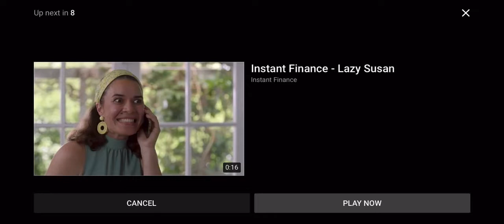INSTANT FINANCE NZ TV COMMERCIAL || 2021 “BINOCULARS SCENE” FT. ANA AND JASON 📺 🎞 || INSPIAR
WRITTEN: 01/06/2021

FINDING MYSELF

PROUD HOW MUCH I PICKED MYSELF UP FROM HARD FALLS AT DHL

BABY CAN I VIBE WITH YOUUU 😘💙💙 BE ON A SOUL CONNECTION WITH YOU, SHARE DEEP MEANING CONVOS AND INTELLECTUAL SPARKS 💓💜✨

BE SOUL CONNECTED WIT YA. ON THAT SPIRITUAL LEVEL YA REACH ME. 💯✨💜

BABY CAN I VIBE WIT YOOOOUUUU…. 😚😘

1 I believe I’m a good person, with a good heart and good intentions.. people just love to take advantage of that. Take every ounce they can find..

“I want to peel the onions back, and marry your every thought.. open your heart so i can dissect…
You Set my soul on fire, my inner spirit speaks when you and I connect…
So I’m leaving you with this space of mind, train of thought.. it’s all hands on deck…
I’m a Courier driver by trade… SO HERES A MESSAGE I WANT YOU TO COLLECT !! 💞 📦

….YOU ARE A QUEEN, STRSIGHTEN UP UR CROWN NEVER FORGET… “👸🏽 ❤️‍🔥

Morena Fams! 💜 LOVE AND LIGHT! STAY SHARP. STAY BLESSED! ❤️

POETRY I ROUGHLY WRIT YESTERDAY!! Have a blessed Sunday Fams! 💜

My vibes contagious.. the smile is infectious.. and no one in the flesh can replace this.. the spirit and love I have is affectionate… a lil dude with a Unbreakable spirit.. is courageous...

MORENA FAMS! The joy of the lord is in my heart. 💙 EVEN WHEN I KNOW I DONT DESERVE IT. But I’m the homie who’s trying everyday!! I wish I can say.. F this F That.. But as someone who loves the lord.. I cannot be the person I once was. ❤️ Stay Blessed Fams

 MY BABY BUS RIDE TODAY! LOOK LIKE DADDY AND HIS HI VEST SON 😊 WHILE DELIVERING

Finish for the day. 💙

I believe I’m a good person with a good heart, and good intentions...
So much fake people.. ex friends show their real colours SHOWED THE SNAKE 🐍 INSIDE OF THEM.. KARMA Will find you my g. 💯

Anal* was the word I was meant to spell!! Out of everything.. it was that WORD I got wrong!! 🤦🏽‍♂️😂👀 OHH GUMMON TREV!! Anal! 🤦🏽‍♂️😅🤷🏽‍♂️

Need to do my eyebrows again.. ASAP!! 👀😂🤦🏽‍♂️😘
As a man, it’s always good to take care of yourself  - Clean sharp hair cuts : uniform has to be on point / Van cleaned! - As a contracting driver outside / as well as appearance. (Plus it’s for work, DHL.. strict on self presentation..) It’s good coz.. it shows you take pride!  And love what YOU DO! ❤️

The goal this morning. Is the same every morning.. Head down!! And grind like no tomorrow.. 💙 For my son!! That’s the only thing I learnt from my dad.. When the going gets tough.. you have to push.. to distract yourself. The future of my son. 💙

HOPE TO GO TO A GOOD HOME. To be looked after

Southern Star 66cm (26') Kodiak Bike - Red/Black

DHL IS THE VERY BEST!! BETTER THEN EVERY OTHER COURIER COMPANY HERE IN NZ!! HANDS DOWNS BETTER SERVICE PROVIDED - STANDARDS ARE WAY BETTER !!

An adult bike that features everything you need to get around in comfort. 18 speed bike with Shimano derailleur combined with twist shifters for smooth gear changes. Steel frame with front suspension and v-brakes

Morena Fams! 💜

INSTANT FINANCE COMMERICAL NZ 📺
Filmed earlier this year.

I REALLY ENJOYED BEING ON THIS SET !! DOING THIS SET With the amazing ANNA AND JASON!!

PLAYED

Great local actors !! WAS A GOOD PAY OUT 💰 💰
Blessings peps

1 Never Be on the Bene
2 Never work at a factory job
3 Never live at a state house

📸 Personal: INSPIAR_DEEEZ
📷 Public: Insta: INSPIAR_BABYY
👻 INSPIAR_BABYY
🕺🏻 INSPIAR_DEEEZ (TIKTOK)

Q/INSTA STORY: IM ON A MISSION 3/3/19

***Message/Illustration:*** ||

✅ MOTIVATIONAL SPEAKINGS 🗣
✅ POSITIVE ENERGY 🌿
✅ REIGHNS FATHER 👶🏼

PLEASE LIKE/SHARE/SUB/ADD/FOLLOW ✅ ⬅️⬅️⬅️
➡️➡️⏯“FREE TO DOWNLOAD” ⏯⬅️⬅️
🔶🔶🔶SOON TO BE ON SOUNDCLOUD 🔶🔶🔶